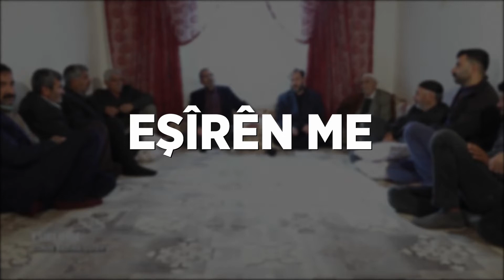'Eşîrên Me-9 | Gundê Badîna-Qoser